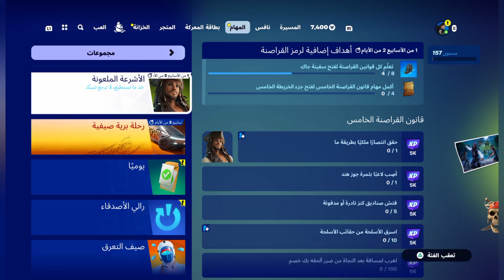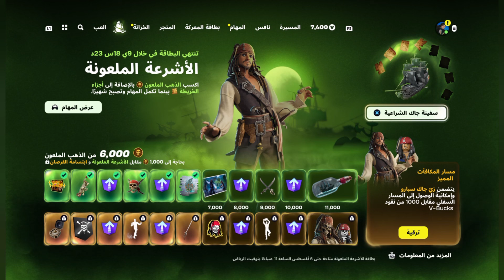فورتنايت | تحديات الأشرعة الملعونة 🔥 قانون القراصنة الخامس ◾ فتح بعض المكافات المجانية😍اسهل طريقة 👍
/sZrrN_x1JSw

/9RkOlK-uSSw

f07EfM